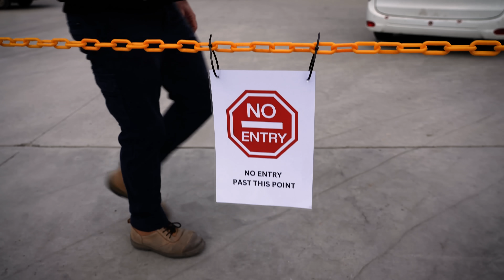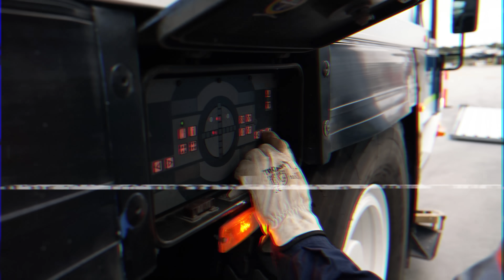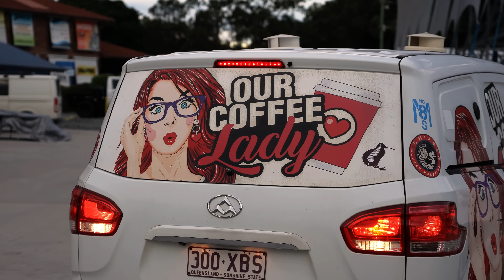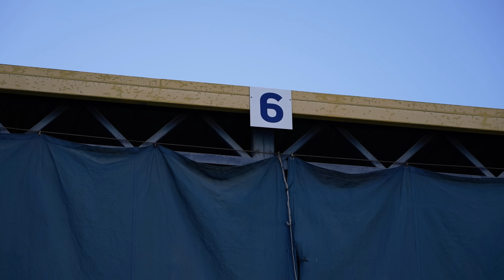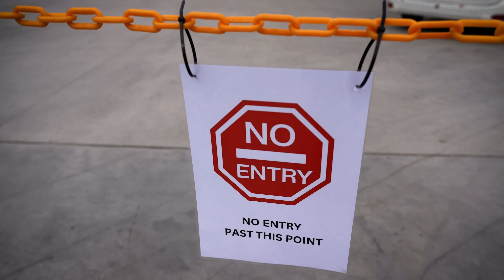FLIPPING Our Boat with a 60 Ton Crane 😱 Aluminum Catamaran Build Pt. 10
If you have questions about the brand relating to how the therapists are licensed, their privacy policy, or therapist compensation, here is an overview written by the YouTube creators behind the channel Cinema Therapy that goes into these topics elp_concerns_headon_deep/

Want to get behind the scenes of the build?

The day we've been waiting for is finally HERE!  It's been an incredibly cool and incredibly challenging process to get the boat to this stage, and after 14 weeks of grueling labor we've finally made it to one of the biggest milestones of the build: THE FLIP!  We've been building Delos 2.0 upside down to let gravity help us out with all the welding, but now that all the bottom parts of the hull are finished we're ready to flip her right side up, a task that is no small feat.  We bring in a team of cranes and seasoned Aussie pro's, and what ensues is one of the wildest things I've ever seen with my own two eyes.  We felt both feelings of excitement and accomplishment, along with a TON of nerves as our dreams and savings dangled in the air from a 60 ton crane.  So buckle up and get ready for one heck of a ride in this week's episode!

Protect yourself from the sun!